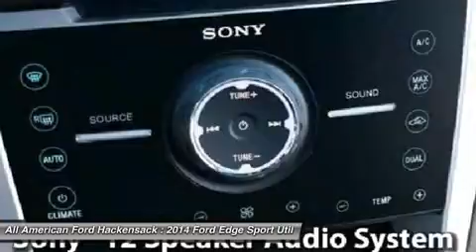2014 FORD EDGE Hackensack, NJ 14T660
2014 FORD EDGE Hackensack, NJ
Stock# 14T660